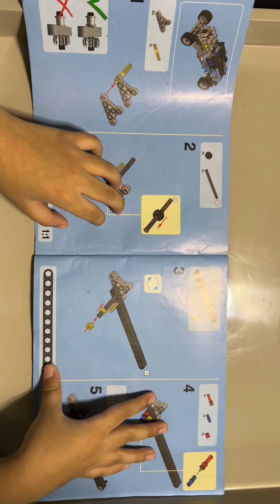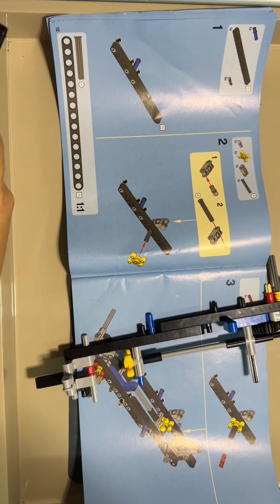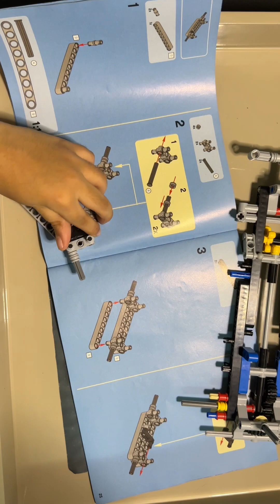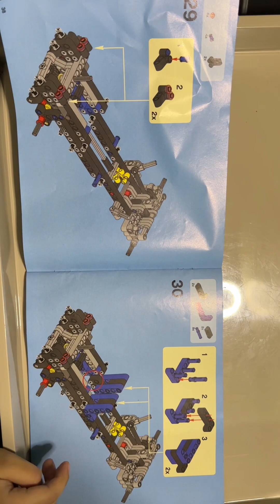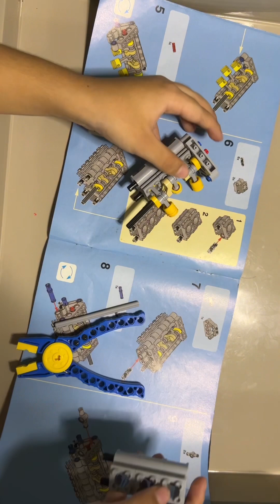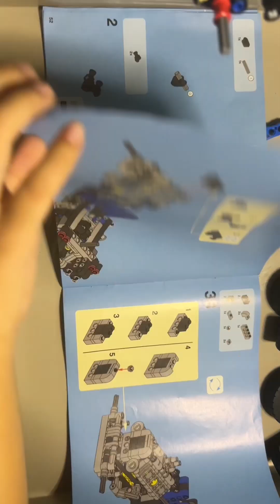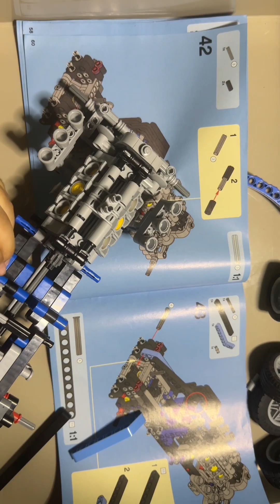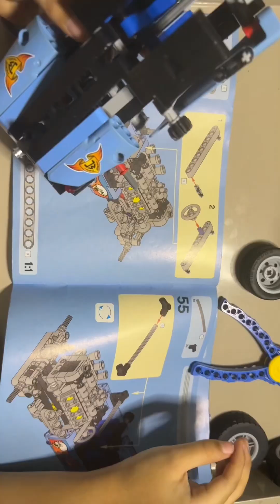LEGO Technic 42022 Hot Rod Build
414 pcs lego technic hot rod build